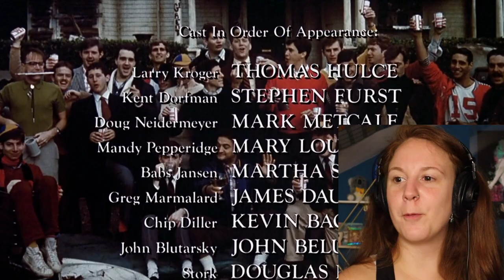Animal House * FIRST TIME WATCHING * reaction & commentary * Millennial Movie Monday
TOGA. TOGA. TOGAAAA!!!

Yes, I am a 27 year old who has NO IDEA what this movie is even about is even about - so I take YOU on a journey to watch me give you: What I think the movie is about, real time me watching, and my final review.

IMPORTANT TIME STAMPS:
Preview Review: 00:30
Watch With Me: 1:50
My Review: 22:13